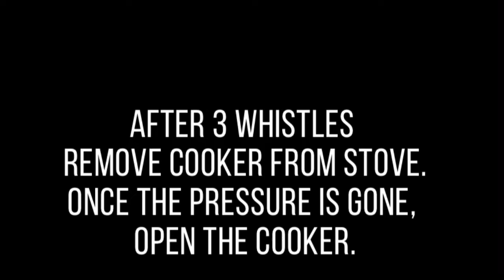Navarathri Receipe: Thenga Manga Pattani Sundal | Vellai Pattani Sundal | Susheel's kitchen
Hello friends,

Navarathri is here and you are probably wondering what to serve your guests when they come to see your lovely golu. How about this healthy and yummy Pattani Sundal/ White Peas Sundal? With grated coconut, chopped-up mango pieces along with our special ingredient, this Sundal is absolutely yummy and is sure to wow your guests! Try it today.

Ingredients

White Peas (Soaked for 4-5 hours & boiled)
Curry Leaves
Mustard seeds
Urad dal
Hing
Red chilies
Grated Coconut
Saunf powder
Raw mango (chopped)
Ginger